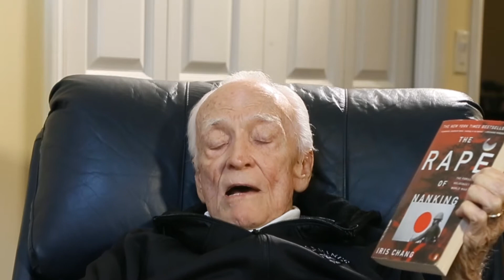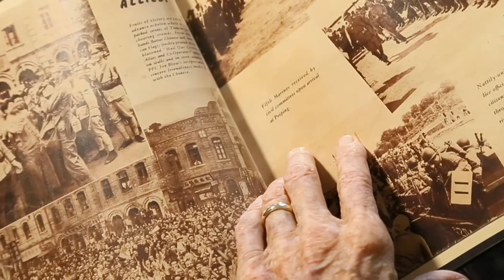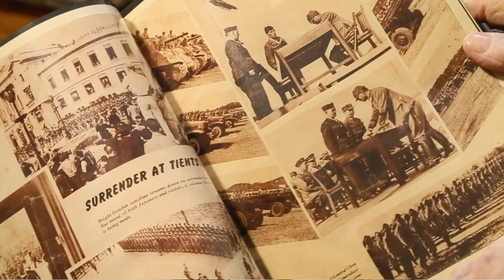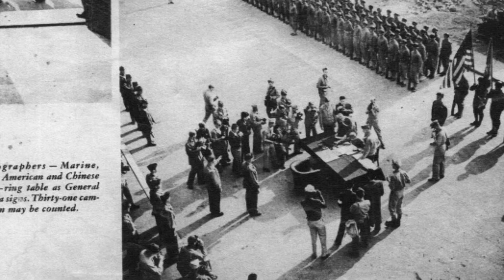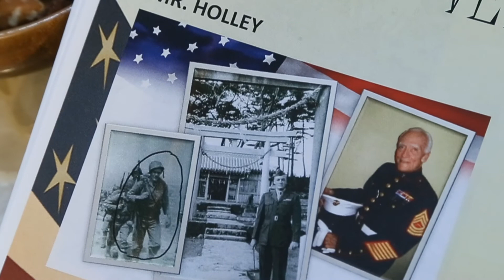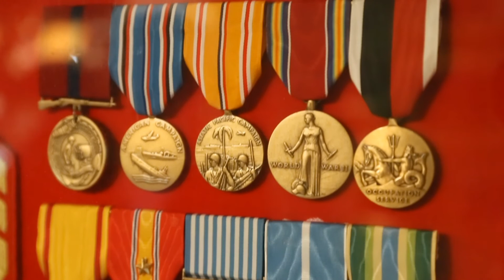VIDEO: "Memories of War" World War II Veteran Henry Holley- United States Marine Corps